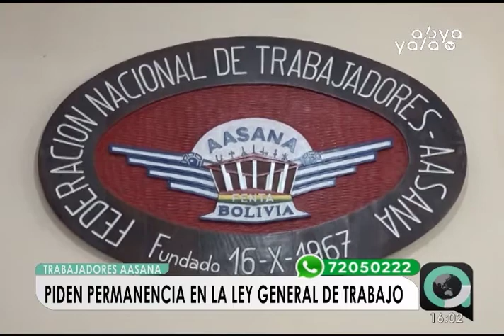Trabajadores de AASANA piden su permanencia en la Ley General del Trabajo